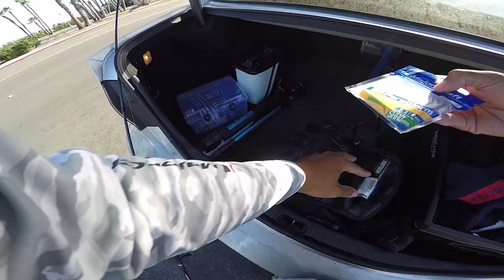**MAJOR CRAFT JIGPARA HEAD BUNTA SWIM** -- Light Bait Fishing in San Diego Bay! (Harbor Island)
Major Craft JigPara Bunta Swim Jig Head 7g is one of my go-to jig heads for finesse applications!

Why? It is because they're modular. You can add your blade of choice to it or add whatever you want to the jig head by giving it more action or making it more appealing to the fish you're trying to catch.

Let me remind you, these jig heads comes in 8 sizes! From 5g all the way up to 40g!!! 8 sizes to fulfill your day on the water. 🤟

In this case, I left the jig head the way it is out of the package and slapped a 3" paddle tail to the sucker and worked it low and slow.

Then... BAM! Caught this big headed Spotted Bay Bass.
- Bearz G.

- Rod & Reel –
● 722L + Daiwa BG MQ 2500-D

● 762ML + Daiwa BG MQ 3000D-XH

- Terminal/Lure -
● Major Craft JigPara Head Bunta Swim (7g)
● Major Craft ParaWorm Shad - Keimura Clear (2.3")
● Keitech Easy Shiner - French Pearl (3")

Awesome brands...

Sick videos...

Dope beats...

● Sony ZV-1
● Jobi GorillaPod